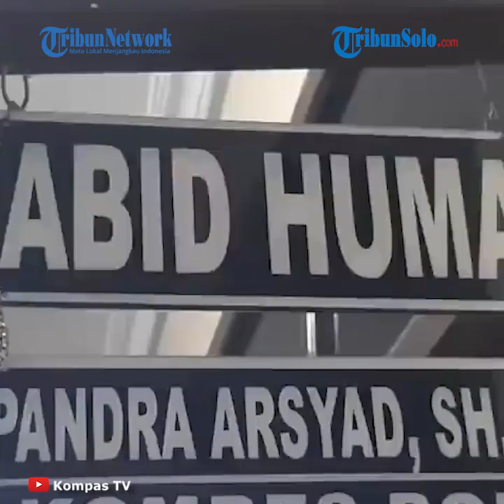Sempat Viral Wanita Pembakar Bendera Merah Putih di Lampung yang Alami ODGJ Kini Meninggal Dunia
Warga Kotabumi, Lampung Utara, itu meninggal dunia di Rumah Sakit Maria Regina pada Sabtu (22/8/2020), sekitar pukul 13.15 WIB.

Namun, sebelum meninggal dunia, terungkap fakta bahwa MA adalah penderita gangguan kejiwaan.

Kepala Bidang Humas Polda Lampung Kombes Zahwani Pandra Arsyad mengatakan, meninggalnya MA itu bukan karena penyakit psikis, melainkan karena penyakit fisik.

“Yang bersangkutan meninggal dunia dikarenakan sakit yang dialaminya, yaitu gula darah atau diabetes. Jadi bukan karena penyakit psikis,” kata Pandra saat dihubungi, Minggu (23/8/2020).

MA sendiri telah dinyatakan sebagai orang dengan gangguan kejiwaan (ODGJ) setelah diobservasi tim dokter RSJ Kurungan Nyawa, Pesawaran.

Diketahui, video pembakaran Bendera Merah Putih itu viral dan menghebohkan warganet pada awal Agustus 2020 lalu.

MA lalu ditangkap aparat Polres Lampung Utara di kediamannya di Sribasuki, Lampung Utara.

MA sempat ditetapkan sebagai tersangka dalam kasus pembakaran Bendara Merah Putih ini.

Namun, dia tidak ditahan karena menjalani pemeriksaan kejiwaan.

“Yang bersangkutan sudah memiliki riwayat pengobatan kejiwaan sebelumnya,” kata Pandra.

Artikel ini telah tayang di Kompas.com dengan judul "Fakta di Balik Pelaku Pembakar Bendera Merah Putih yang Meninggal", Klik untuk baca
Penulis : Kontributor Lampung, Tri Purna Jaya